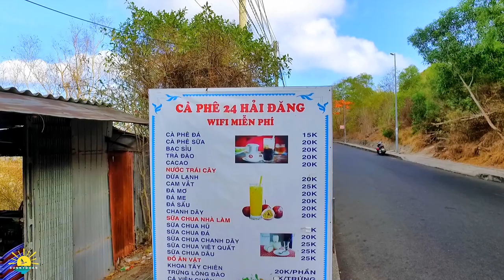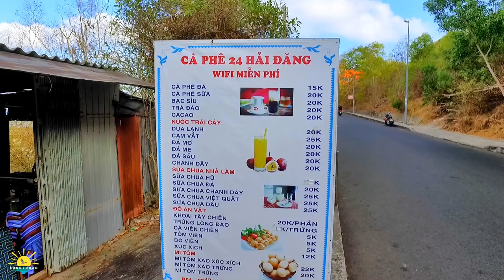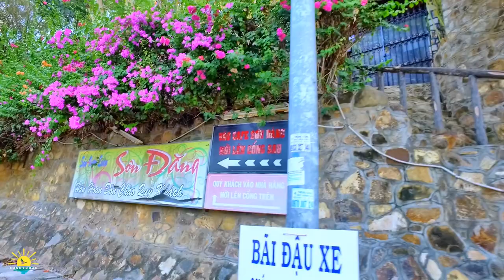Vũng Tàu "ĐẸP RỤNG RÚN" với Đường Hải Đăng Núi Nhỏ Vũng Tàu | lang thang Vũng Tàu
Vũng Tàu là vùng đất quá thân quen với anh chị và các bạn khi lớn lên hoặc du lịch vũng tàu. Những con đường thân quen, những địa điểm thân quen và những góc phố thân quen đầy kỷ niệm nhưng nay thì rất lạ khi xa Vũng Tàu ngày nay. Nói đến Vũng Tàu là chúng ta nhớ tới tiếng sóng biển xô bờ cát. Núi Lớn và Núi Nhỏ, Bãi Trước và Bãi Sau mãi mãi là của nhau. và hình ảnh Vũng Tàu luôn là kỷ niệm ùa về trong tâm trí biết bao thế hệ đã từng ghé thăm thành phố mang tên Ô Cấp này.
Hôm nay Sunny Doan mời anh chị cùng trải nghiệm con đường lên hải đăng vũng tàu với cảnh đẹp vũng tàu ngày nay. Con đường sẽ dẫn anh chị men theo triền núi nhỏ vũng tàu với hàng cây phượng nở rộ thật đẹp để cảm thấy thành phố biển vũng tàu với tiếng sóng biển với nhiều cảnh thơ mộng và bình an . Vũng tàu thật bình yên với nhiều cảnh đẹp của vungtau ngay nay. Sunny Doan mời anh chị hãy đến Tp. Biển Vũng Tàu khi nào anh chị travel vungtau thì biết thêm những cảnh đẹp vũng tàu nơi này nhé.
Sunny Doan thực hiện video này để anh chị xem và có một chuyến travel vung tau trong tương lai để biết điểm này. Sunny Doan làm video này ghi lại kỷ niệm gửi anh chị xa vũng tàu và đặc biệt anh chị việt kiều hải ngoại xa quê hương vung tau xem lại vung tau ngay nay thông qua hình ảnh đường phố vũng tàu những nơi thân quen mà Sunny Doan đi qua. Thông qua video này để anh chị nhìn lại cảnh vũng tàu xưa để nhìn nhận ngày ấy và bây giờ ra sao mà anh chị xa vũng tàu đã từng đi qua với nhiều cảnh vật đổi thay theo năm tháng nhưng nó cũng động lại một chút gì để thương để nhớ về vũng tàu. Qua video này để anh chị nhìn lại và ngắm lại vũng tàu ngày nay để anh chị xem ngày ấy và bây giờ ra sao nhé. Mong rằng đây là video cập nhật hình ảnh cuộc sống vũng tàu xưa và nay gửi tới anh chị và các bạn.
Video này giúp anh chị viet kieu hai ngoai nhìn lại đường phố vũng tàu để anh chị nhận ra khi anh chị đã từng sống vũng tàu trước đó và nay thì định cư nước ngoài với hình ảnh đường phố thông qua hình ảnh, cuộc sống vũng tàu mà Sunny Doan đi qua của vung tau ngay nay để anh chị so sánh vũng tàu ngày xưa như thế nào.
Sunny Doan đặt tên cho video này là: Vũng Tàu "ĐẸP RỤNG RÚN" với Đường Hải Đăng Núi Nhỏ Vũng Tàu | lang thang Vũng Tàu
Thân ái,